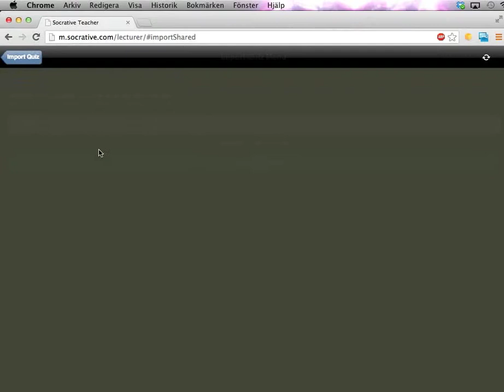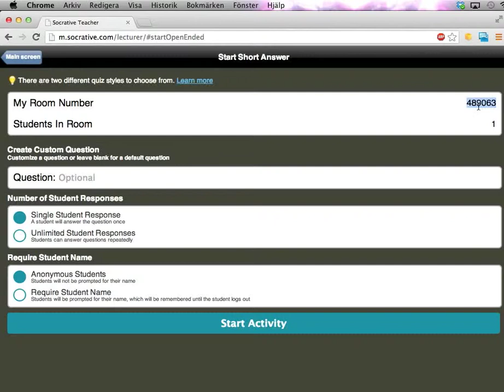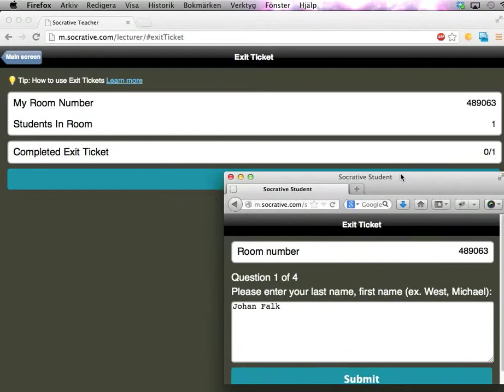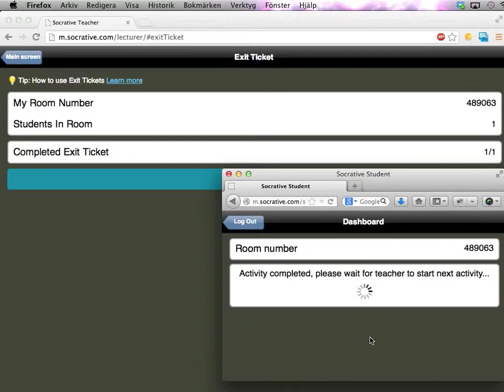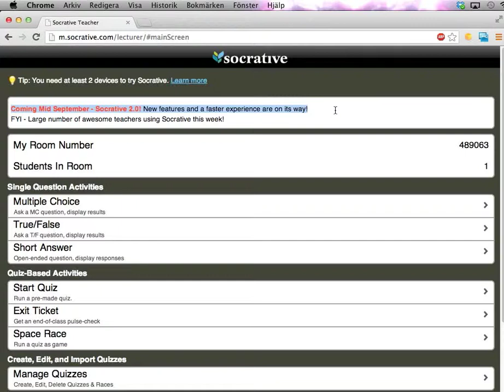Socrative del 6: Blandade småtips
Den här videon visar lite blandade tips för hur du kan använda Socrative lite smartare.